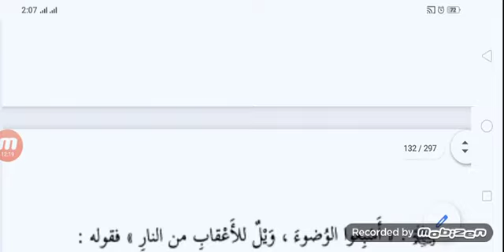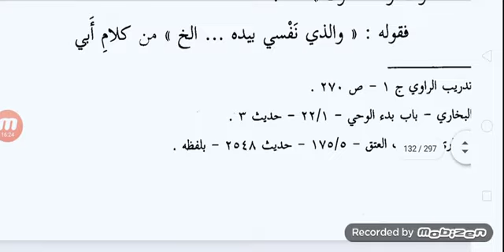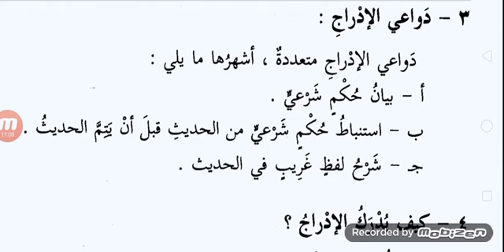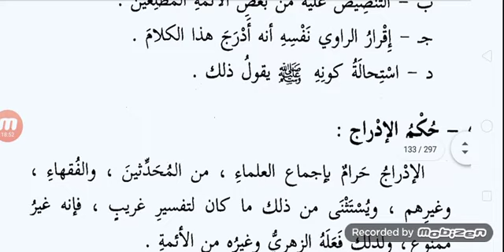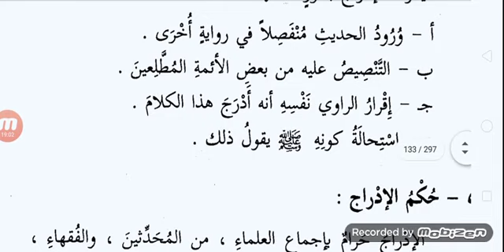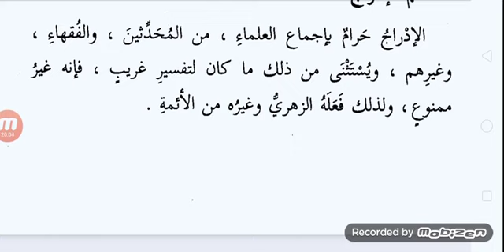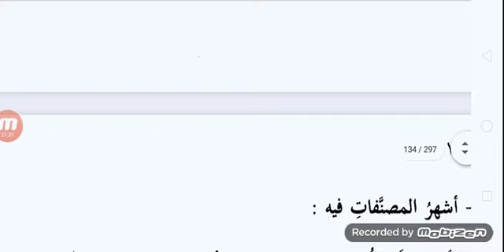18مخالفت ثقات،تعریف،اقسام حدیث 1:مدرج،تعریف،اقسام ،مثالیں،اسکے اسباب،اسکے ادراک کے ذرائع اوراسکی کتب